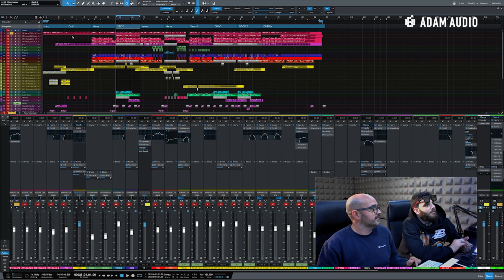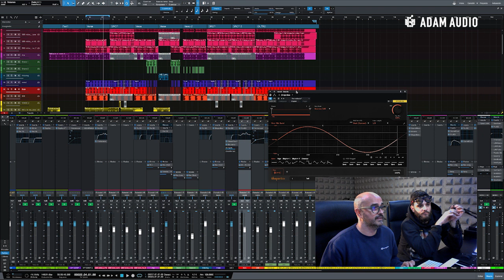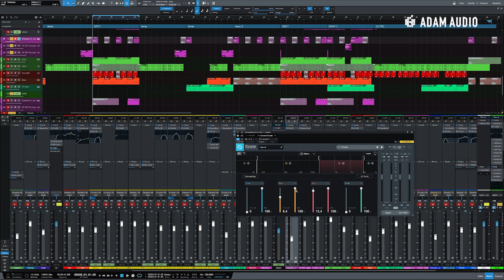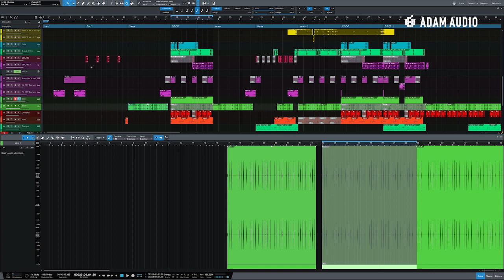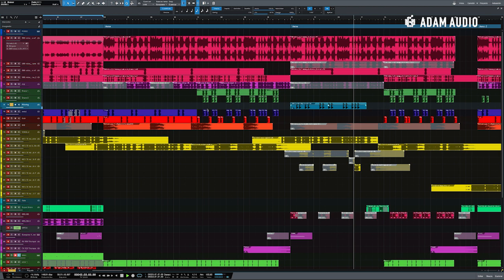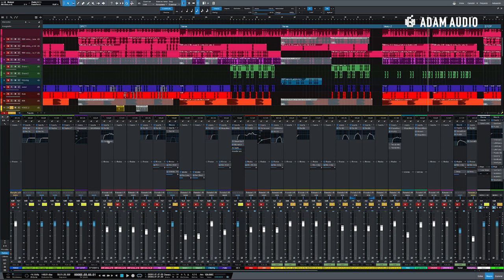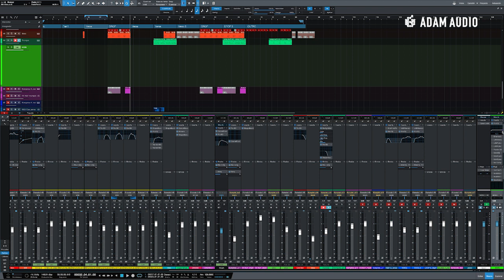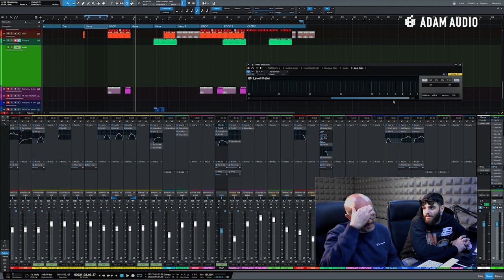Deconstruyendo el tema de estilo trap CJG de MC Buzzz & Leïti Sene, con Julio Navas y Bexnil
Julio Navas y Bexnil te explican paso a paso todos los secretos de la producción del tema CJG de MC Buzzz & Leïti Sene a través del software Presonus Studio One, los monitores ADAM AUDIO T8V y S3XH y los micros AUDIX SC1X.Aprende todos los trucos y sácale máximo partido a tu equipo y tus plugins.